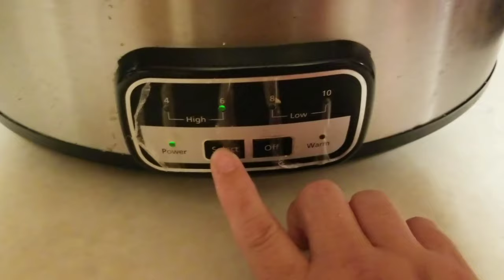Barbacoa de res SUPER FACIL